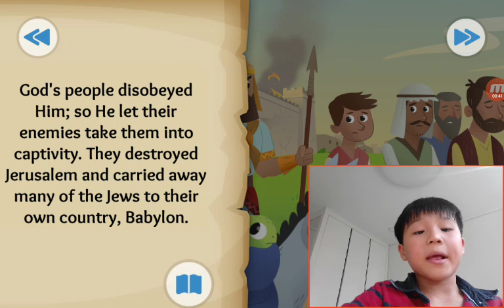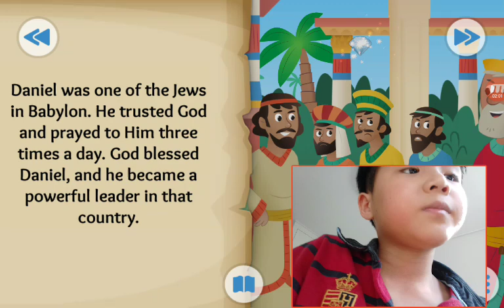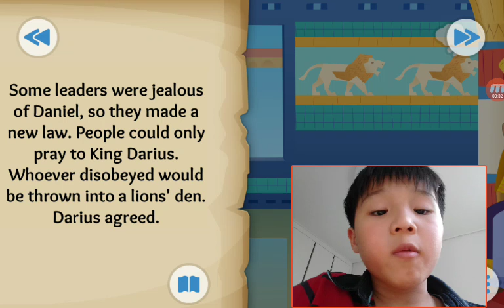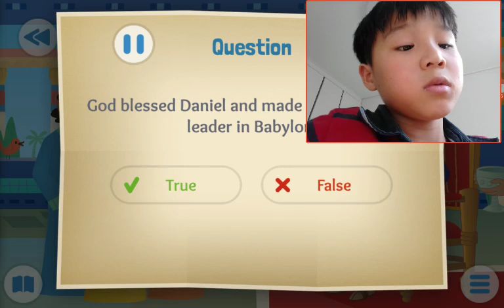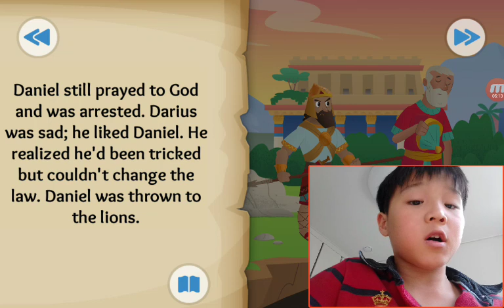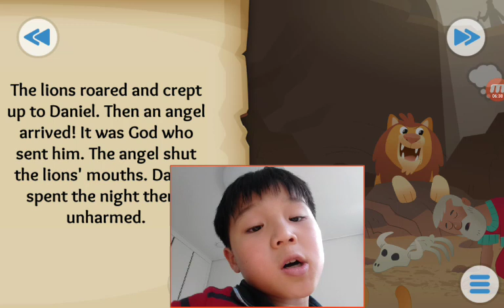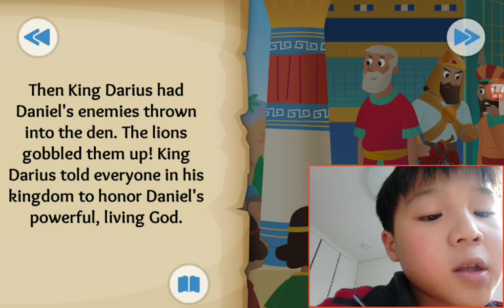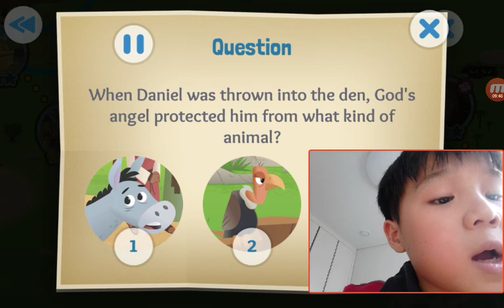‹Kids›Soo：성경이야기 A Roaring Rescue about Daniel and Lions' Den in Daniel 1, 6